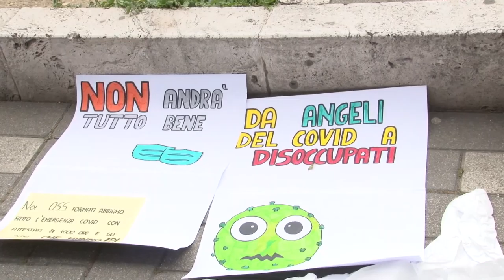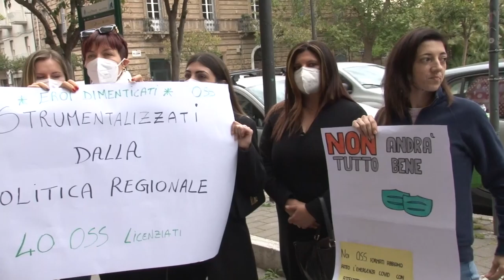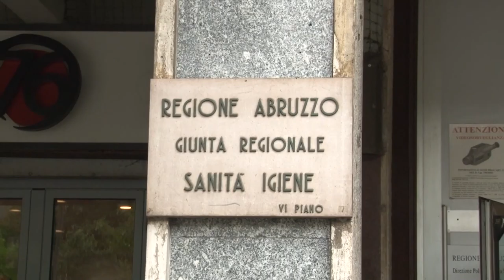Oss Asl 2 manifestano sotto all’assessorato regionale alla Sanità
Gli Oss che hanno lavorato nel periodo della pandemia per la Asl 2 di Lanciano-Vasto-Chieti hanno manifestato questa mattina sotto alla sede dell’assessorato regionale alla Sanità dopo la scadenza dei contratti al 30 aprile.